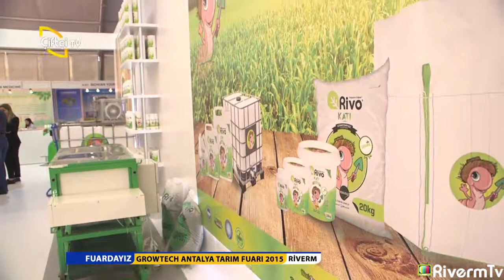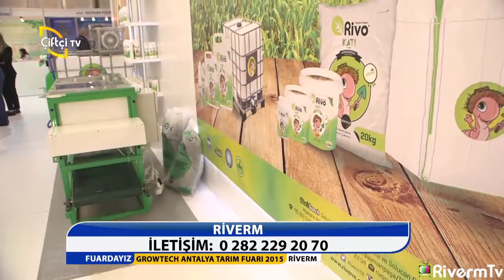Çiftçi Tv Riverm Solucan Gübresi GROWTECH 2015 Tarım Fuarı Röportajı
2015 Antalya Growtech Eurasia Fuarı'nda yerimizi aldığımız standımızda Çiftçi Tv bizleri ziyaret ederek fabrika müdürümüz ile solucan ve solucan gübresi üretimi hakkında röportaj gerçekleştirdi. Bizlere göstermiş oldukları yoğun ilgiden dolayı hem Çiftçi Tv'ye hem de tüm ziyaretçilerimize teşekkür ederiz.